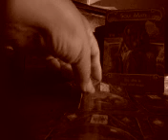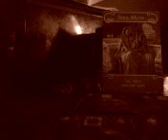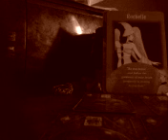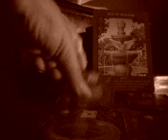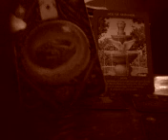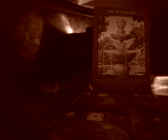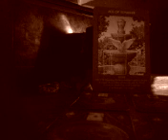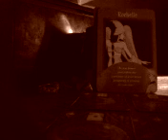LIBRA ROMANCE & CAREER READING FEB 2018 `PROSPERITY IS COMING'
Apologies Libra I am using my mobile to do this reading as I am not available in my usual place.
If you would like a personal reading with me
Please send an email
I have a special on for the month February 2018
$20 reading (subject of your choice)